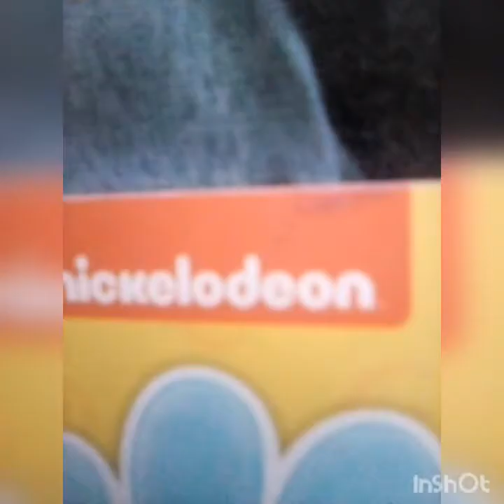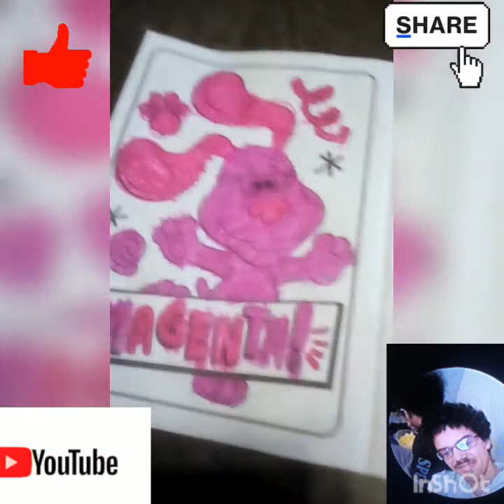Tony vlogs Adventure This in Blue's clues lamagination growing my Blue like... share... YouTube...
Tony vlogs Adventure I'm special needs Miss Tony
Blue's clues lamagination coloring with blue